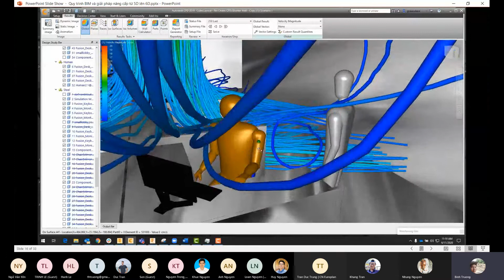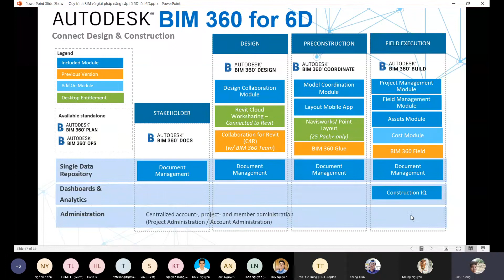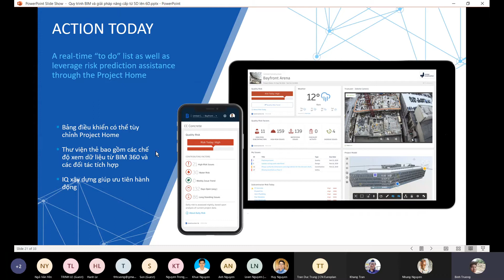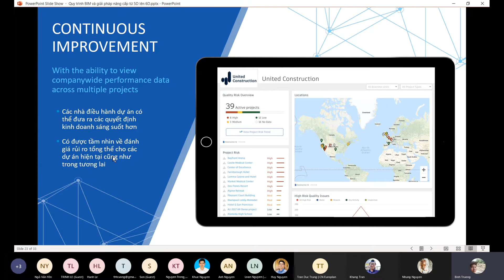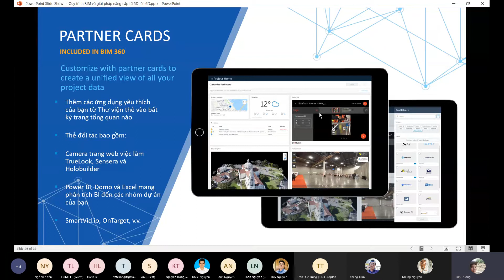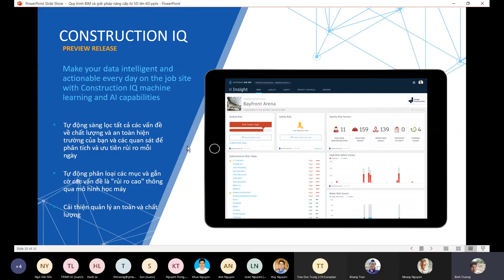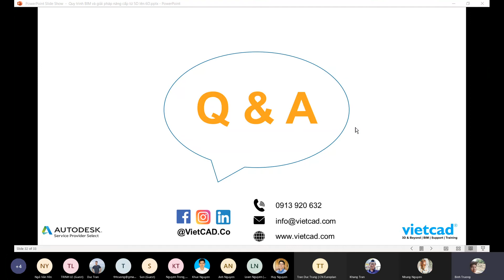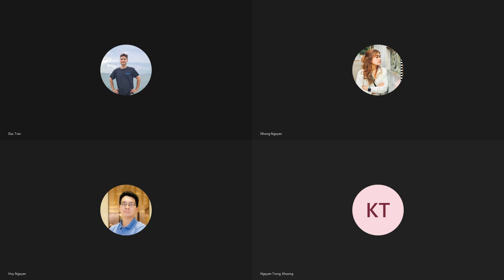BIM Webinar Series Quy trình BIM và giải pháp nâng cấp từ 5D lên 6D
BIM Webinar Series

Công nghệ đang thay đổi cách các tòa nhà, cơ sở hạ tầng được thiết kế, xây dựng và vận hành. Sự xuất hiện của 3D BIM REVIT mang tới một bước tiến lớn trong ngành xây dựng, giúp nhà thầu tạo ra mô hình 3D của các dự án với đầy đủ các thông tin của từng chi tiết nhỏ nhất, luôn cập nhật và đồng bộ
Một bức tranh toàn diện về tình hình ứng dụng BIM trong xây dựng, thiết kế và thi công tại thị trường Việt Nam hiện nay sẽ được cập nhật trong BIM Webinar Series gồm 7 phần do Autodesk và VietCAD đồng tổ chức.

Xem thông tin các buổi hội thảo và đăng kí tham dự ngay